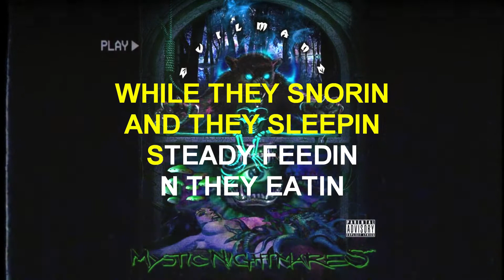EVILMANE - MYSTIC NIGHTMARES (LYRICS)